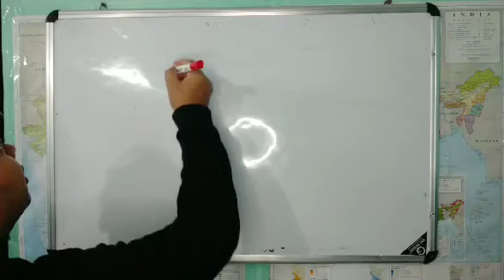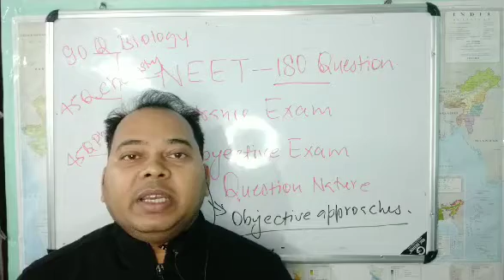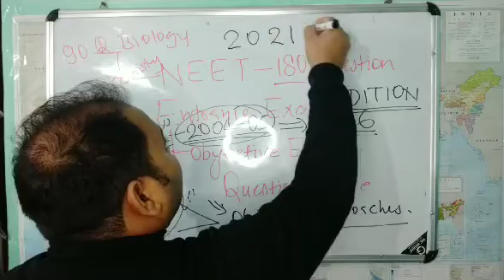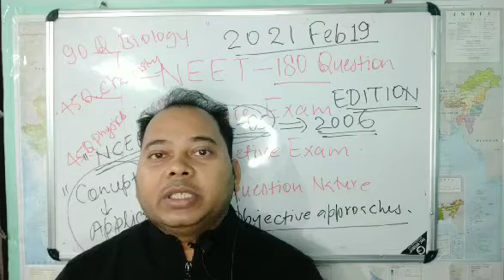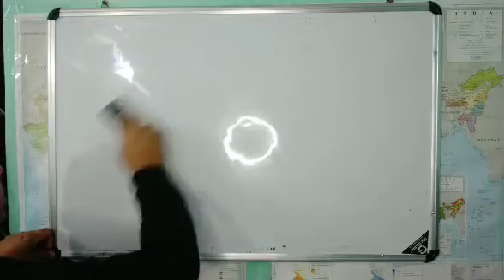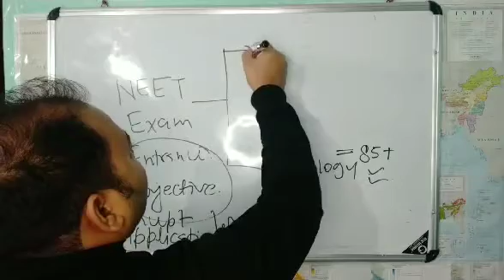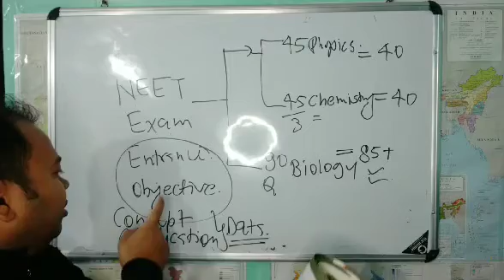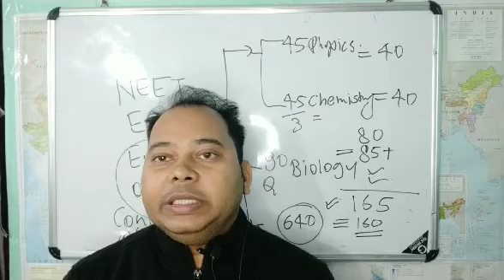NEET Exam Preparation A to Z